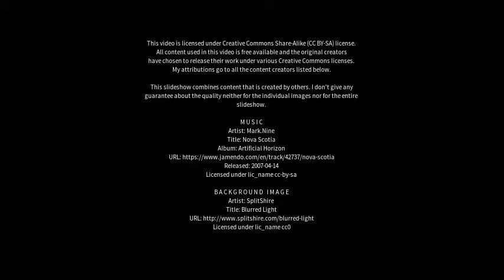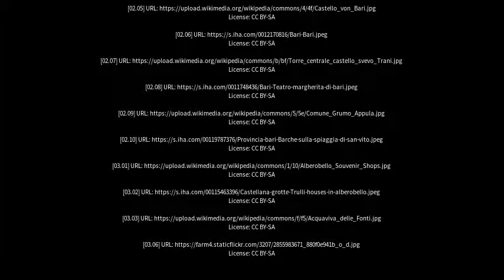Best places to visit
Best places to visit - Mola di Bari (Italy) Best places to visit - Slideshows from all over the world - City trips, nature pictures, etc.